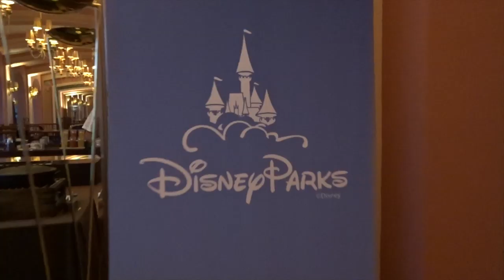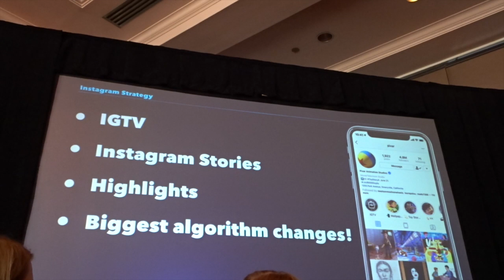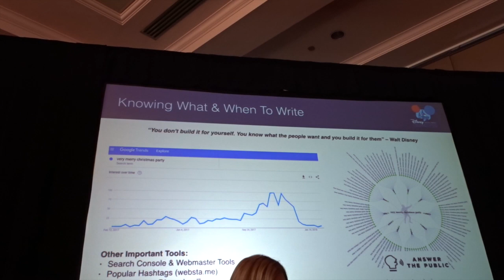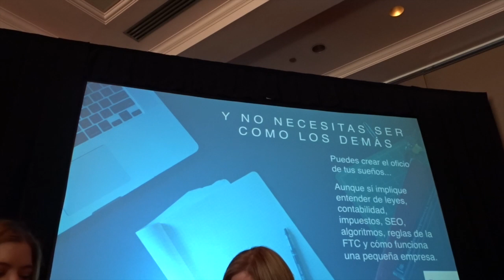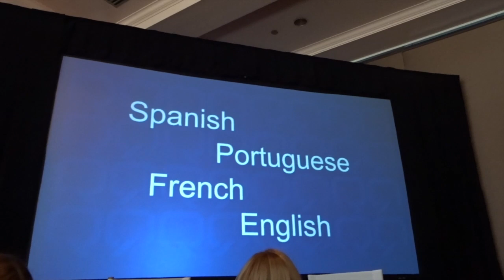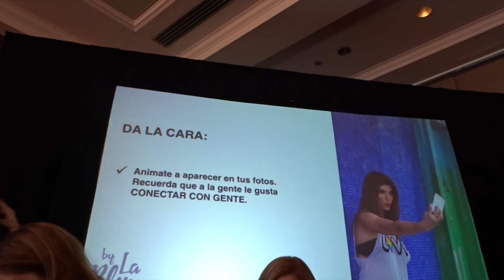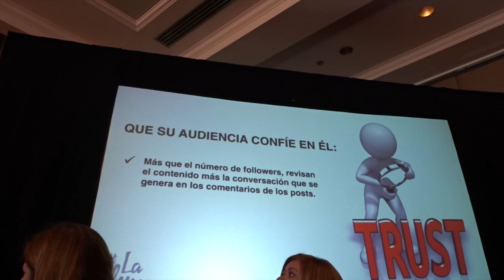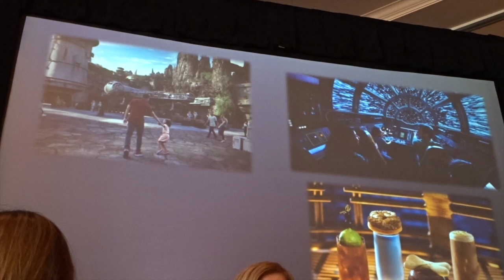Disney Social Media Celebration / Puerto Rico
Disney Social Media Celebration on the Road por segunda vez en Puerto Rico. Un Taller informativo de presentaciones y contenido para ayudar a los creadores de contenido sociales. También compartiendo adelantos todo lo que viene para los parques de Walt Disney World.